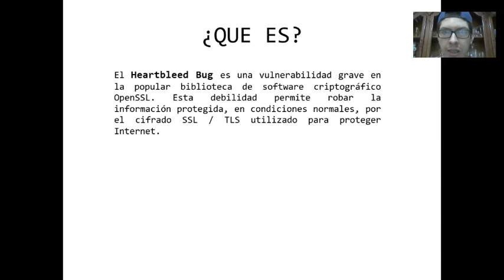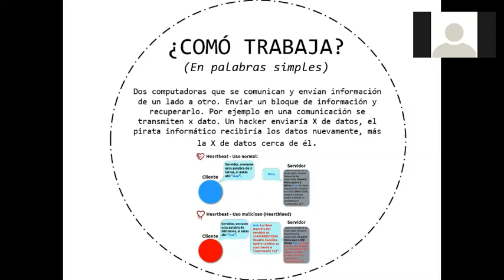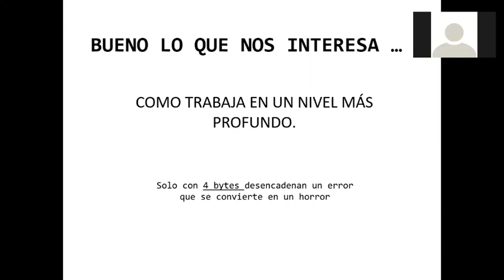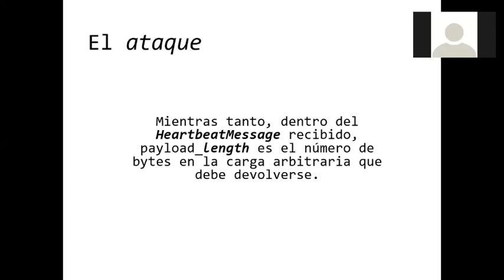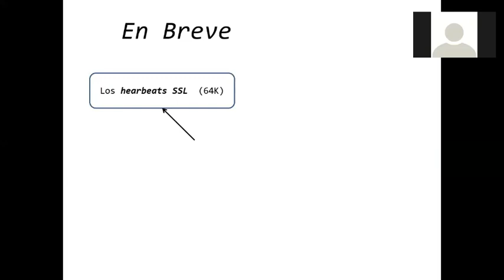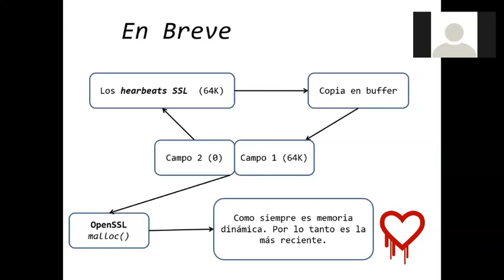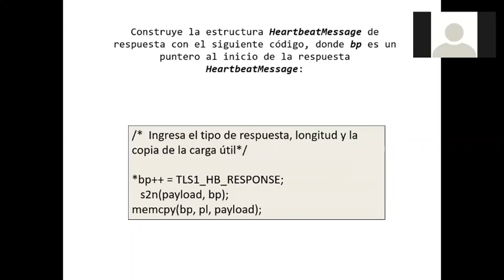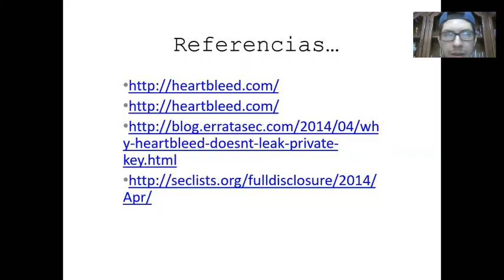Exposición de Josué Torres y Erick Jaimes: Heartbleed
Video preparado como exposición por Josué Torres y Erick Jaimes para la clase de Sistemas Operativos, Facultad de Ingeniería, UNAM. 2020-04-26.